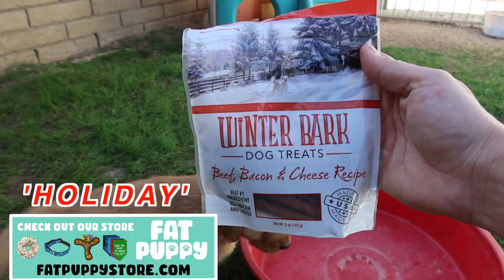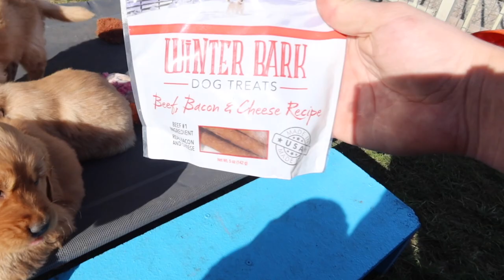When Golden Retriever Puppies Want Treats...